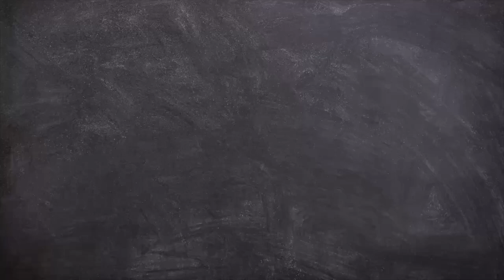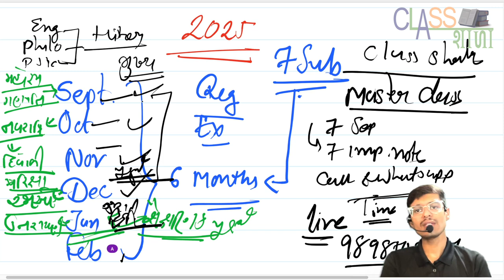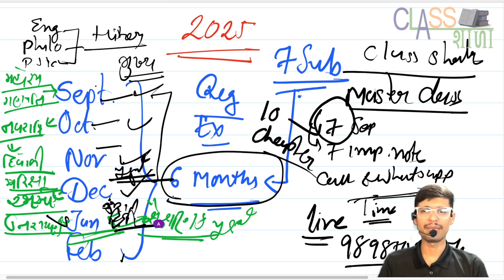Class Shala App only six months left Student STD 12TH Arts Text Gujarati Medium GSEB/NCRTC